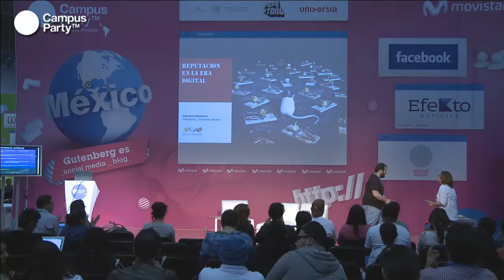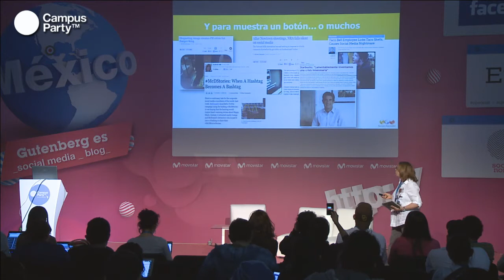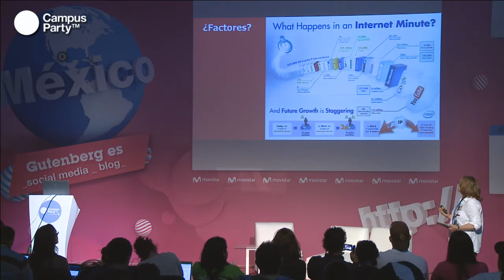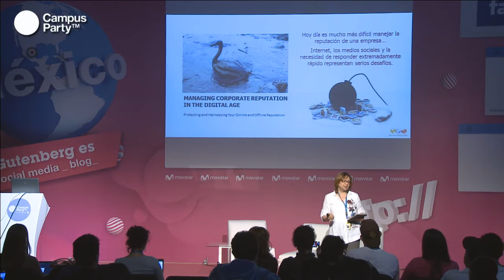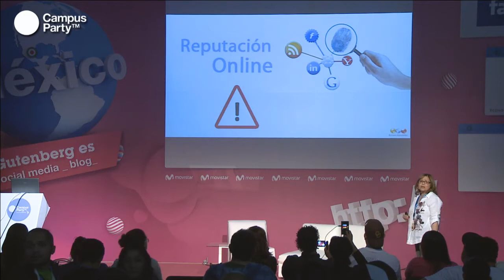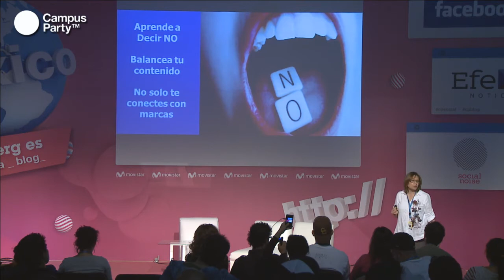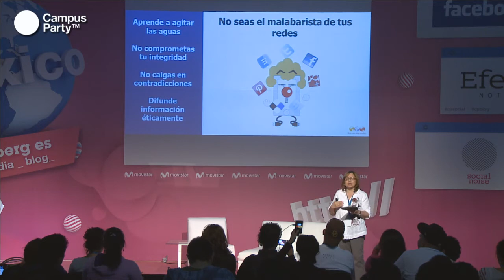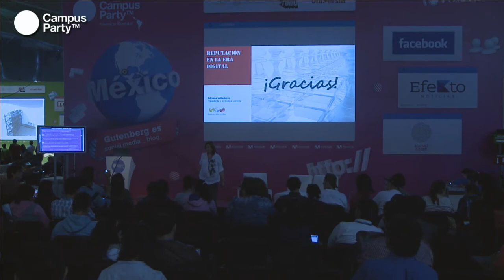CPMX4 - Marcas y estrategias digitales